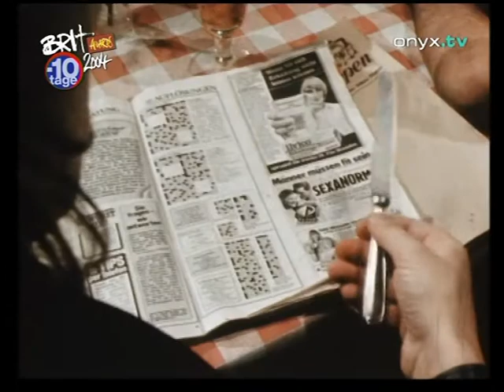Trio - Da Da Da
ich lieb dich nicht du liebst mich nicht aha aha aha